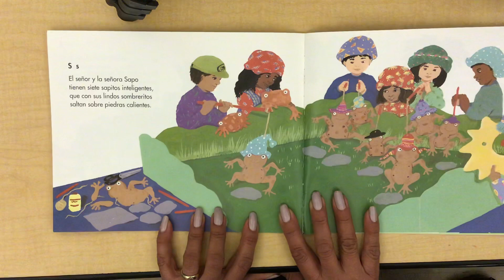Letter S Espanol